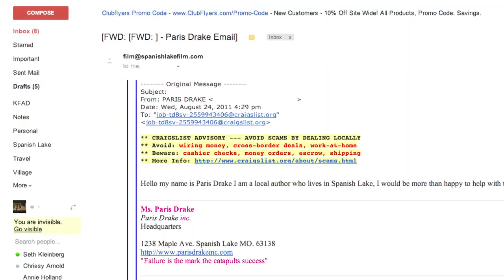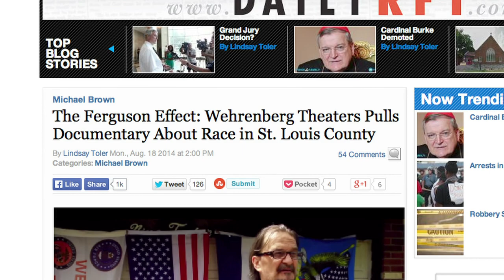Behind the Scenes: SPANISH LAKE - documentary on Ferguson and White Flight in St. Louis, Missouri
A 5 minute documentary on the making of "Spanish Lake", a documentary on white flight and segregation of a St. Louis suburb.   The filmmakers talk about the creation of the project and the connection of the film to the riots in Ferguson.